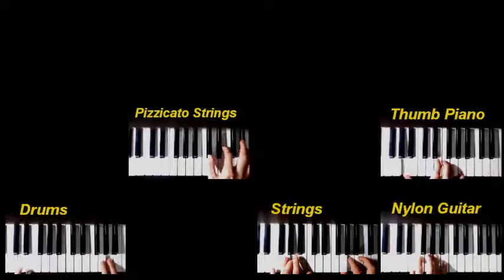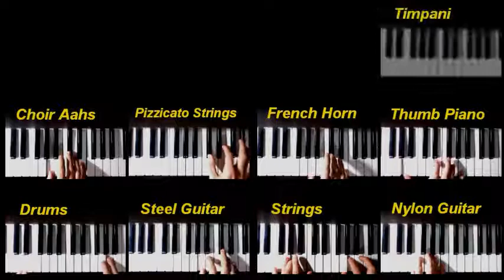Still Night (old Runescape) - All tracks on keyboard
Still Night (used to play at the mining area southeast of Varrock) from Runescape, 2006 version, on the keyboard. Best viewed fullscreen, in high resolution and with earphones on.

Some tracks may be a little off sync, and my fingering is not exactly perfect, but at least the notes are right - I hope. This is not intended as a didactic tutorial. I realize not all notes can be seen clearly, but if you have some experience on the piano, it should be enough to get started on the song.

The footage is of myself actually recording each track individually as you hear them, and the audio is the final result put together by the keyboard with no mixing, except for volume adjustments. Recorded on a CTK-6000. Based on the MIDI file from the game.

Time signature 4/4, tempo 100, key A minor
Composer: Ian Taylor